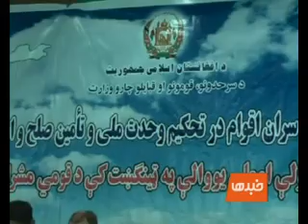TOLO News, Mar 06, 2010 Part 2